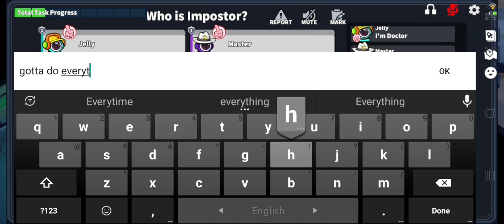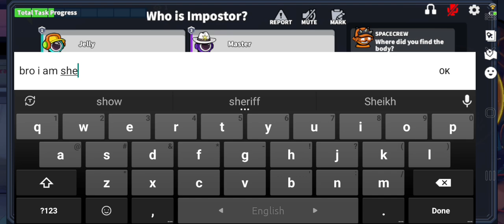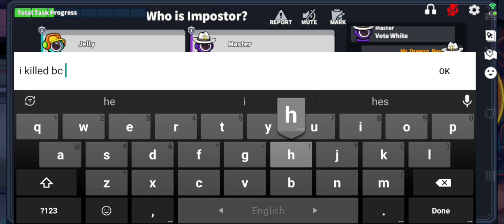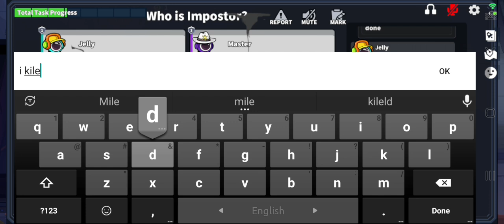Super Sus Sheriff Gameplay. #18